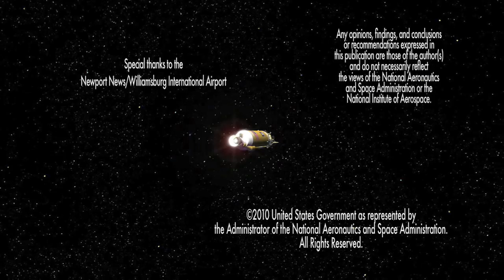Real World: What Time Is It in Space?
The International Space Station (ISS) orbits Earth once every 90 minutes. Learn how astronauts keep track of what time it is while on-board using Universal Time. Learn how students can talk to astronauts on the ISS using amateur radio on the ISS.